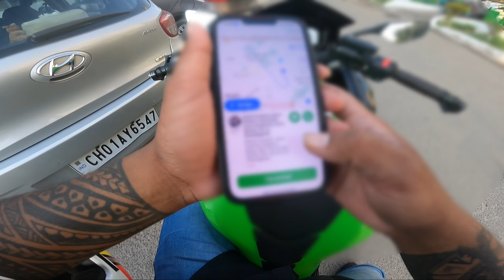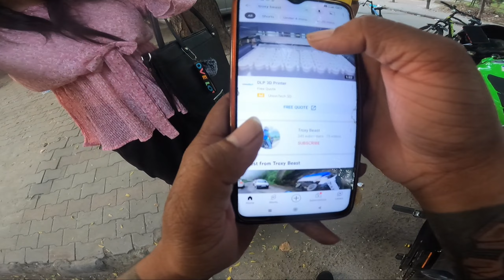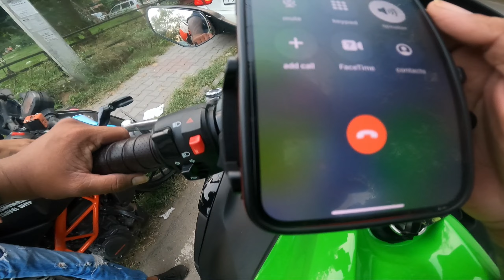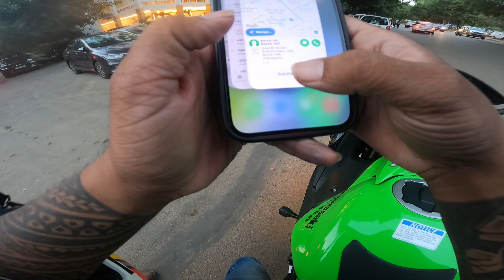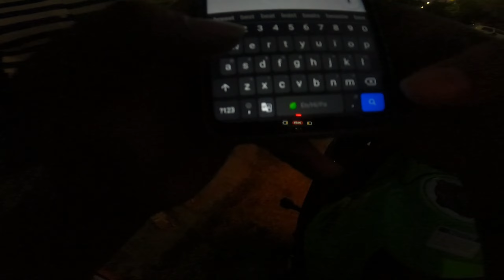CUTE Girls Picking Up UBER RIDER in a SUPERBIKE (NINJA 650)@troxybeast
Hi hope you all are well & safe

Bike Name - Kawasaki Ninja 650 2022 ABS